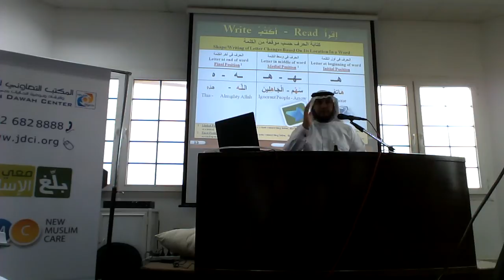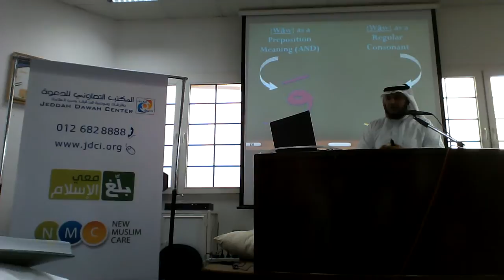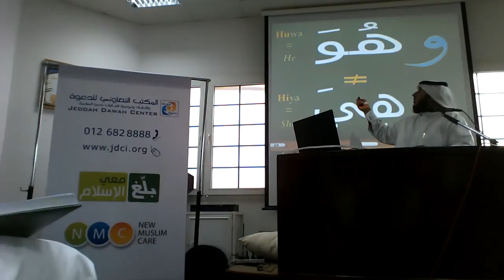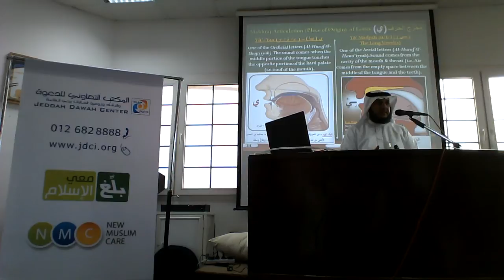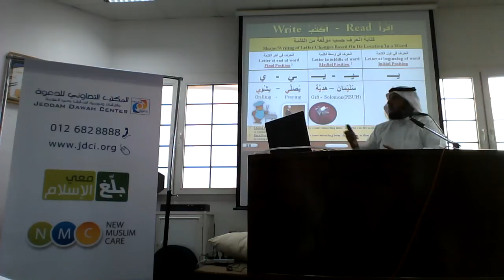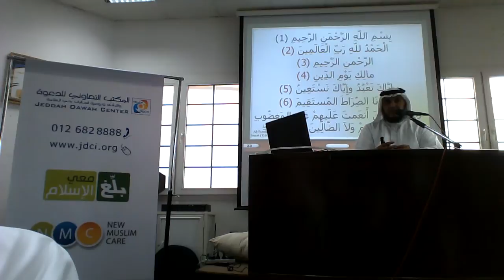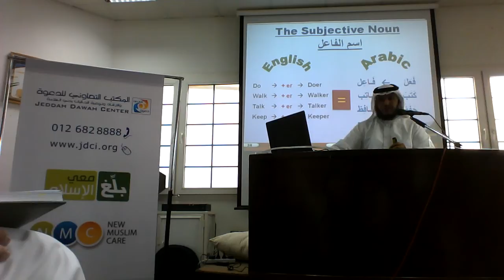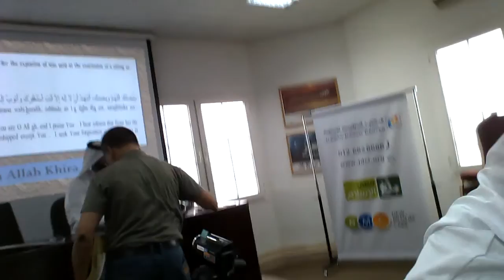WIN 20170303 091310